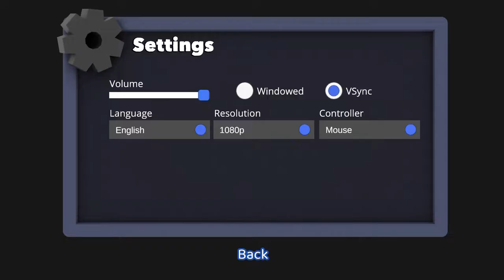Raccoon Tales | GamePlay PC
You're a raccoon, it's your job to steal things because you want them and even if you don't you will still destroy and sabotage things because you're a raccoon.

Use the shadows, cover and distractions to keep away from villains who wish to stop you from completing your heroic raccoon goals like the powerful sleeping homeowner, the insidious pet dog or maybe worst of all, the terrible raccoon fangirls who will stop at nothing to snatch you up for devious purposes. There's also robots and stuff but that's way later.

Game Features:
Each level has a different theme, from the dark alley, to a mansion with an exotic pet, and the White House?
Ace each level getting 3 stars by completing each goal and secondary goal it gives you.
Discover the mysterious Tail Coins, hidden in each level that have a secret in store if you find them all.
Use the stealth meter, cover (e.g. hiding under a table), vision areas and various other ways to stay away from patrolling villains.
Wash your food in water because, being a raccoon it is literally inedible unless dunked.
Has a storyline with twists and turns leading to an unexpected ending.

Bonus Raccoon Fun Fact:
Their scientific name 'Procyon Lotor' means “Wash Bear”